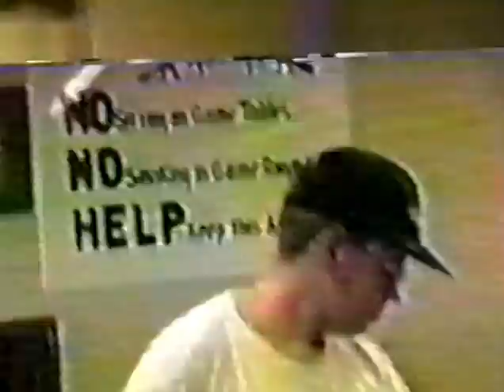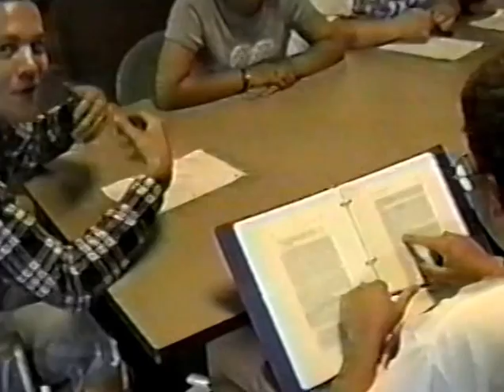The Movie - Churchill Academy 1995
So back in 1995 Westminster College in Fulton, MO took a group of 15-16 year old high school kids over summer break and let us live in the dorms and try being college students for a summer. Inevitably, this lead to some of us making a horror movie! For better or worse, here's the results...